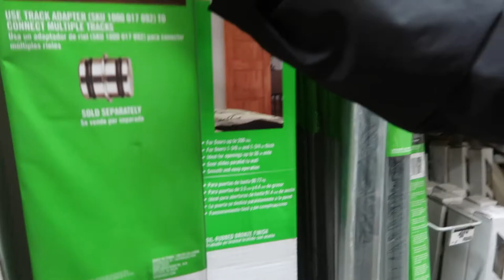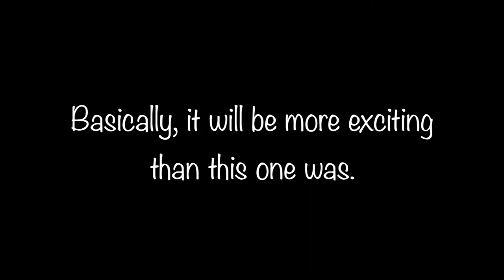RAINY DAYS & HOME PROJECTS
Hope you enjoyed this very random and anti-climactic vlog! Stick around because in the next one you see how the barn door table turns out AND we'll be gallivanting around with our friends from PA!

Xx,
Taylor Paris

Flexin' on the gram like ayyeee...